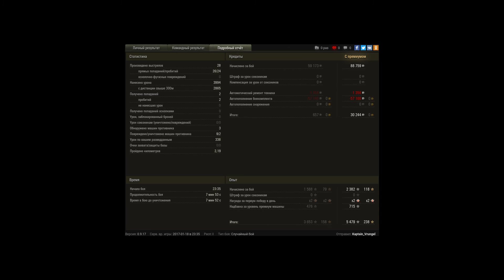Strv m/42-57 Alt A.2, Песчаная река, Штурм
Игрок: Kaptain_Vrungel [KRAM]